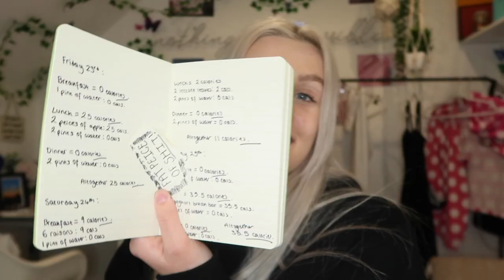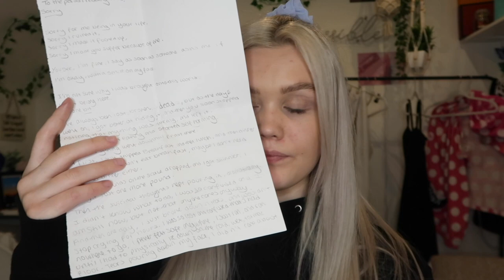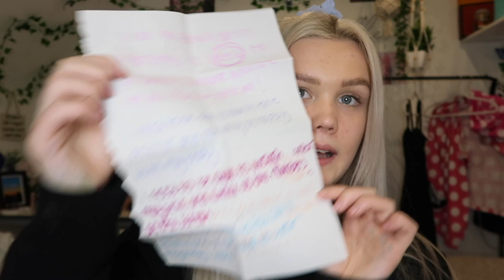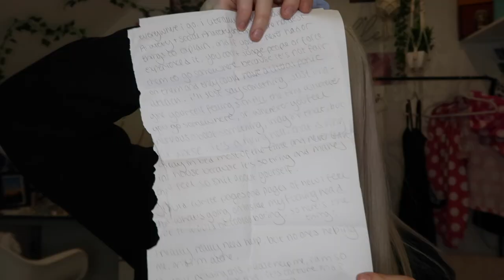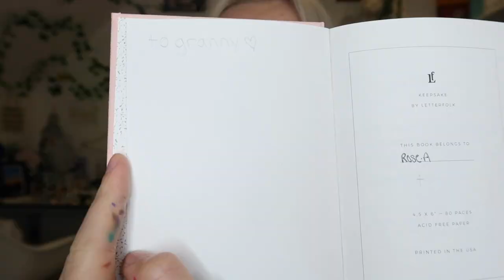My Mental Health Story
TW!!!⚠️

Hi Guys,

In today's video I talked about my mental heath story.
Sorry for not uploading in a while, I've had a few personal reasons going on which I addressed in the end of the video!!

Uploads should be back to usual, and Vlogmas is starting soon!

Rose xox